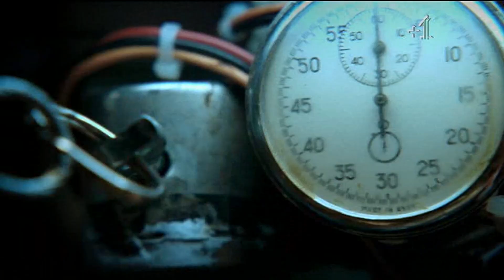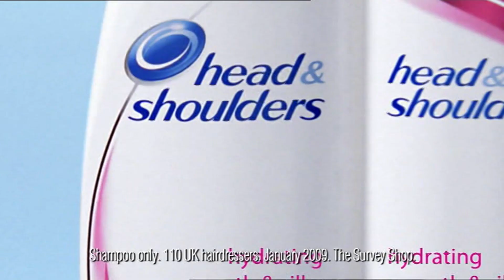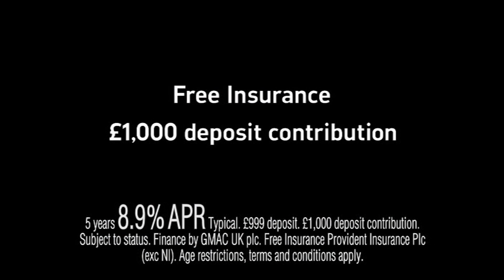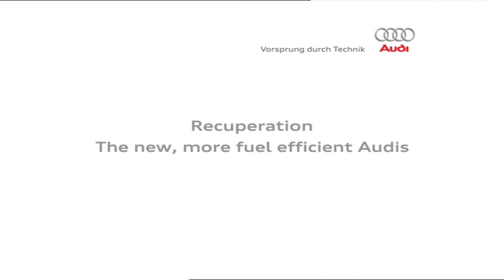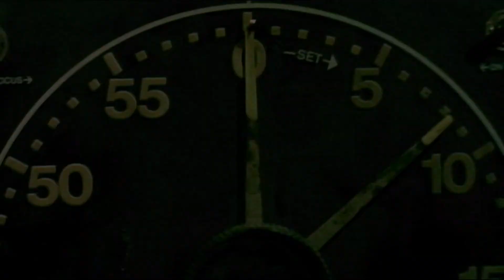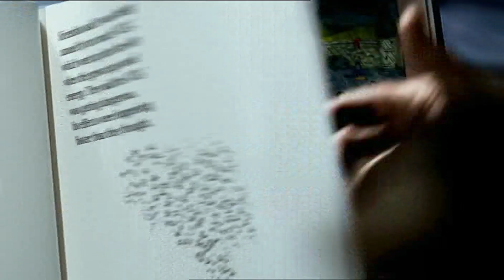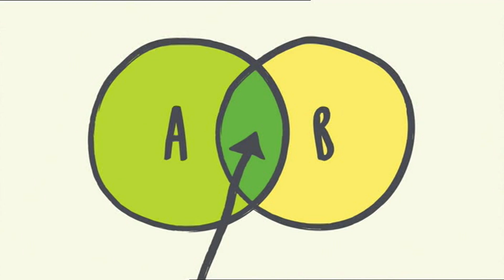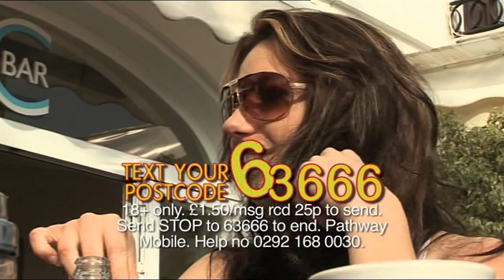adverts Channel 4 +1 17 Oct 2009 23 20 00 dvr